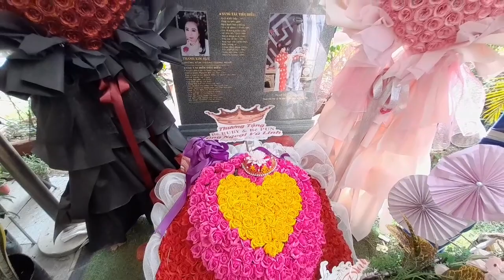Cố Nghệ Sĩ Vũ Linh Những Giấu Ấn Khi Bên Phần Mộ Cố Nghệ Sĩ | blogoctieu